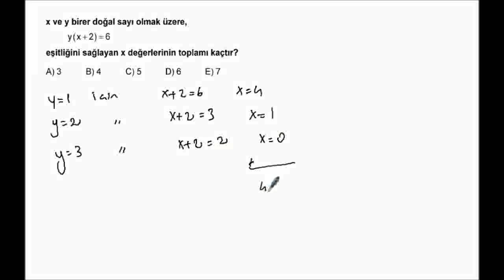2008_G_M_1_14